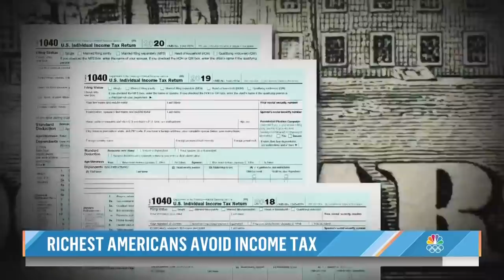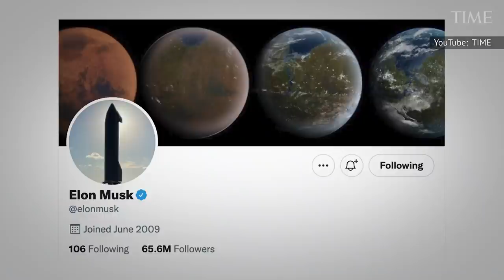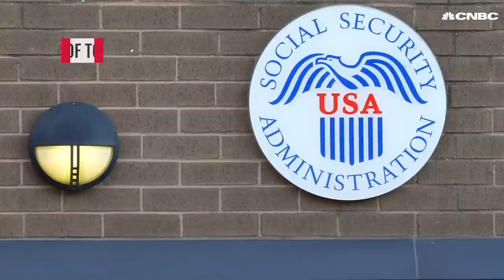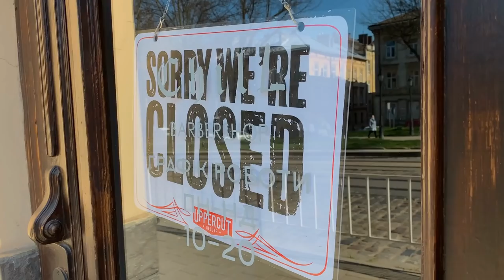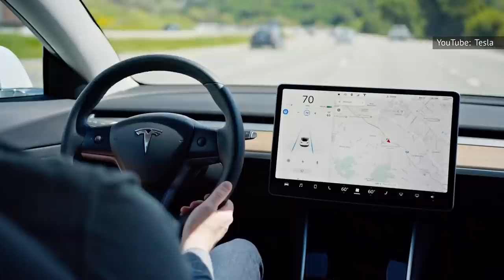The Shady Side Of Elon Musk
Elon Musk has his fans, but he also has many detractors – for multiple good reasons.

With a net worth of well over $200 billion, the Tesla and SpaceX CEO is one of the world's most vocal super-rich individuals. Many of the world's most wealthy people work to keep a low profile, limiting their exposure to the press and broader public. Not Elon.

Elon Musk instead does the very opposite, using his social media profiles and public appearances to speak directly to the world, sometimes with obnoxious -- if not disastrous -- results.

There are more than a few examples of Elon Musk's opinions and actions causing consternation around the world. Presented all together, this is the shady side of Elon Musk.

Unfounded attacks | 0:00
Justine's accusations | 1:31
Accusations of transphobia | 2:41
COVID conspiracies | 4:03
Animal abuses | 5:21
X Æ A-Xii | 6:24
Anti-woke | 7:31
Tax evasion | 8:54
Ageism | 10:08
Crashing Tesla | 11:18
Out of touch | 12:34
Shades of fascism | 13:52
Tesla troubles | 14:53